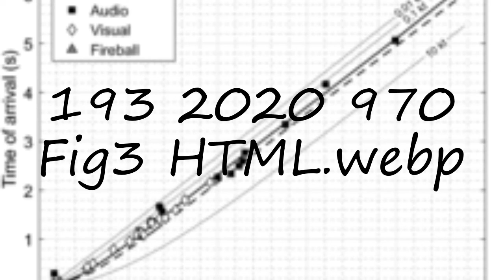How to pronounce 193 2020 970 Fig3 HTML.webp in English?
to speak in yourself 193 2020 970 Fig3 HTML.webp and let us know how it done according you! :) Want to teach us how you name is pronounced? and let us know! Do you have a pet or a favorite animal? Searching for a nice baby name with meaning? How to pronounce 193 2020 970 Fig3 HTML.webp in English? say 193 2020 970 Fig3 HTML.webp! How to say 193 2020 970 Fig3 HTML.webp. How to pronounce 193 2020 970 Fig3 HTML.webp correctly.  Learn the pronounciation 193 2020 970 Fig3 HTML.webp! Expand your vocabulary, learn 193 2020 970 Fig3 HTML.webp word. Use this free pronunciation guide to practice words at a time. Learn for free. Thank you for viewing, please like or subscribe! hoe om te sê, si të thuash, እንዴት እንደሚናገር, wie sagt man, comment dire, come dire, como dizer, как сказать, nasıl denir, cómo decir, 怎么说,